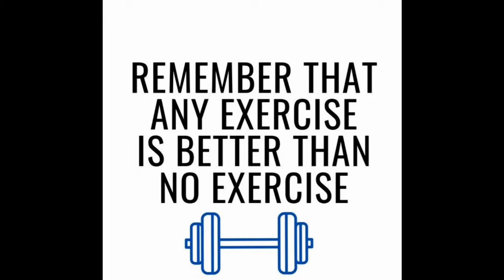Mini Aerobics Workout (Session No. 06)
or
Hatton National Bank (Bambalapitiya Branch)
Eagle Dance Academy